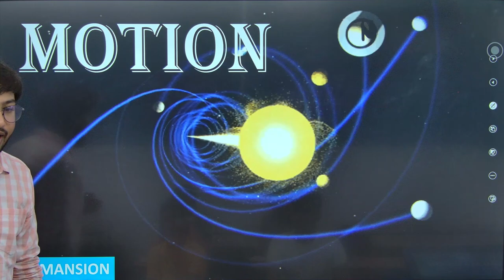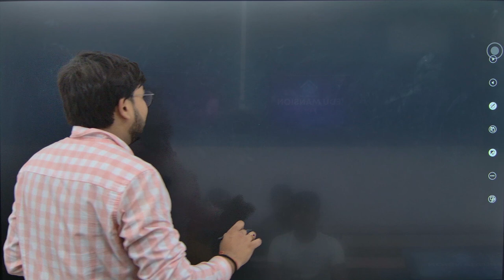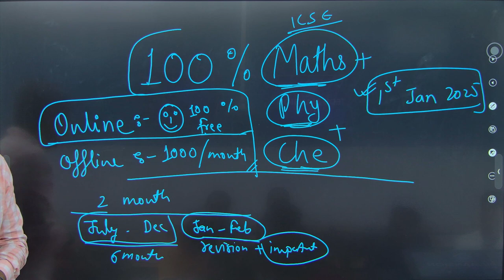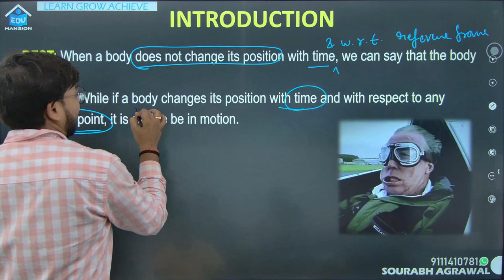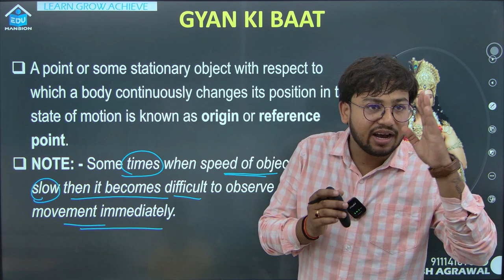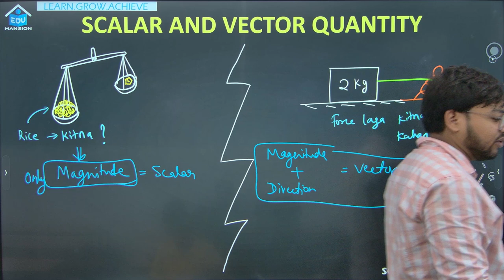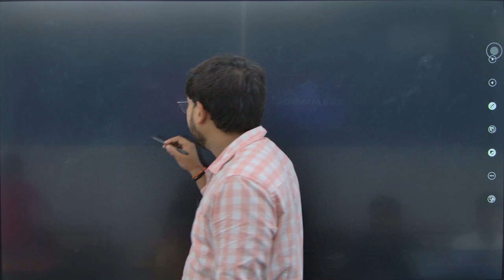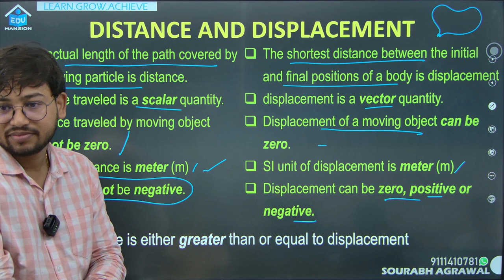Motion Class 9th Lecture 1 🔥